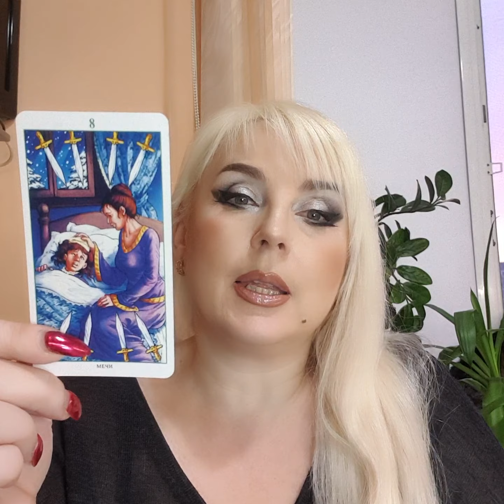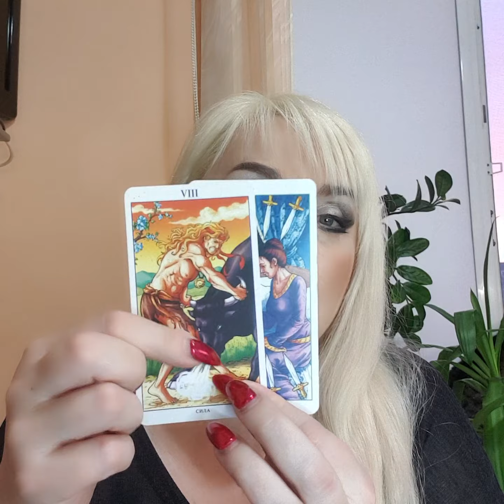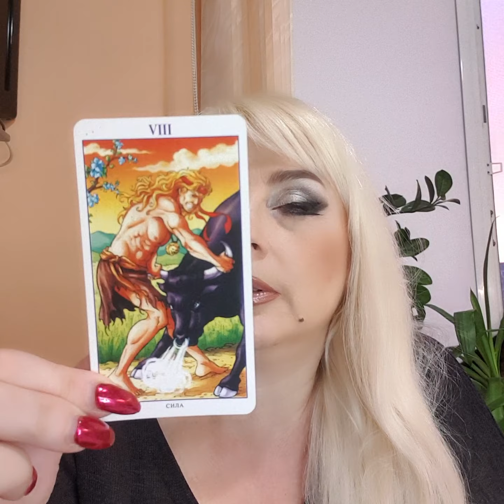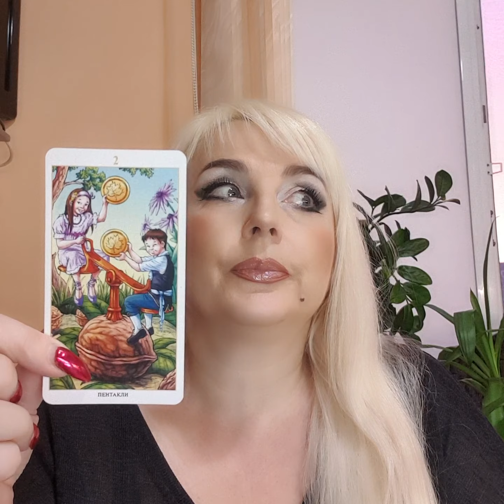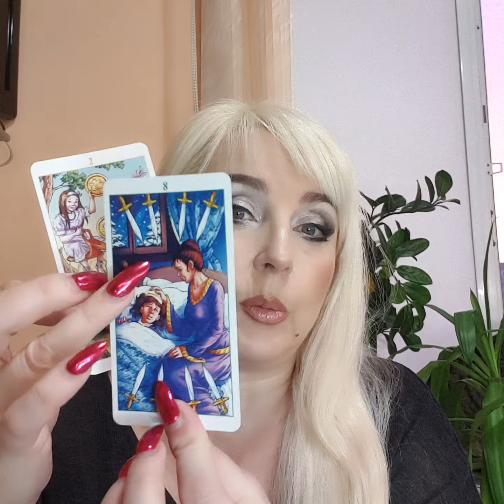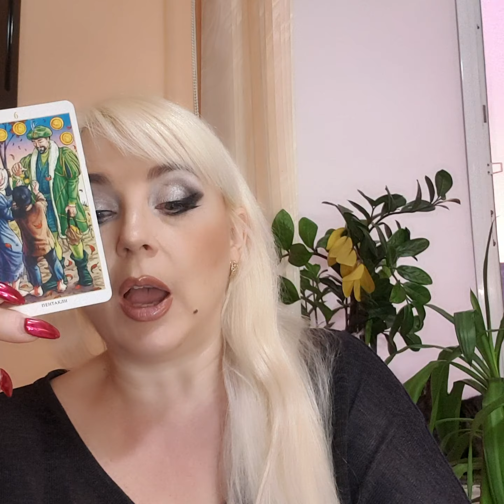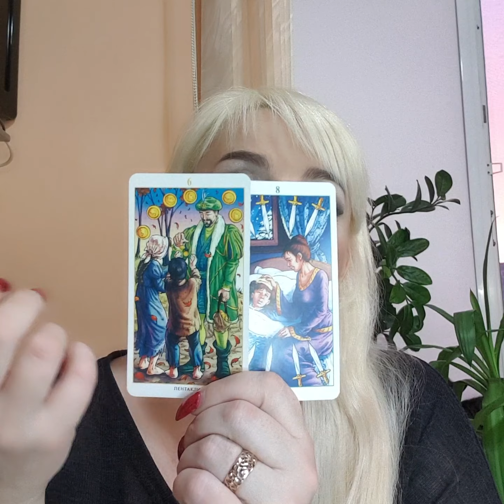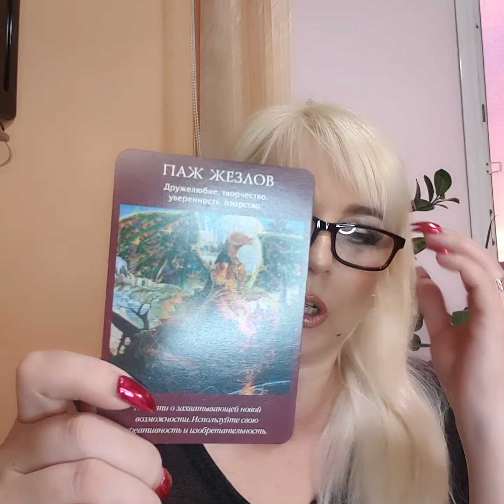РАК таро прогноз на неделю с 20 по 27 марта 2023 от Юлия Дождь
Таро прогноз на день, неделю, месяц год  для каждого знака Зодиака.
Чего ждать, чего избегать,  совет карт таро на неделю, день, месяц,  год.